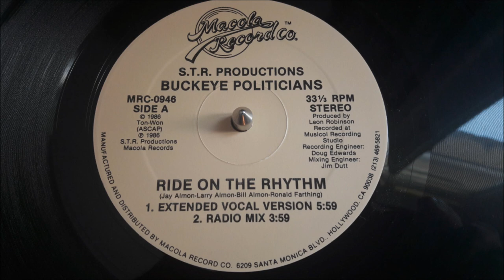BUCKEYE POLITICIANS MAXI 86 - RIDE ON THE RHYTHM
BUCKEYE POLITICIANS RIDE ON THE RHYTHM